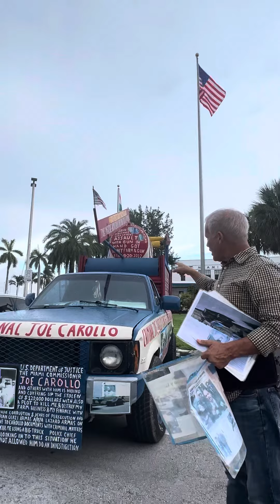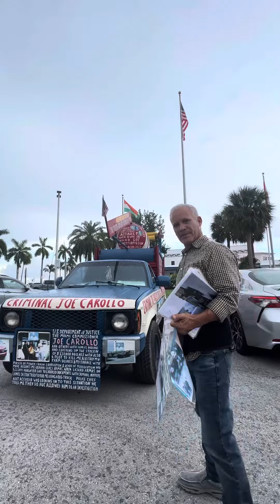Sabina Covo Covers Up Miami Farmer Reports Corruption | Joe Carollo, Alex Díaz de la Portilla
Landscape company owner and farmer Obrian Olazi Armas tried to report corruption to Art Acevedo and Miami District 2 Commissioner Sabina Covo with cameras rolling. Sabina Covo never aired his story so Christi Tasker captures it and informs the public of Mr. Obrian's claims. Follow @PatriotsPerspective to see the full story.